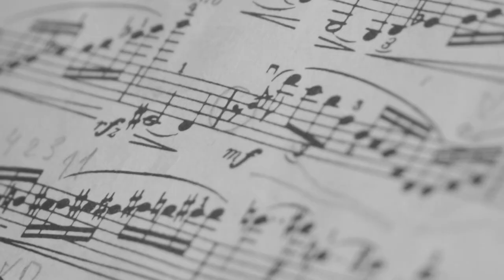Gonzervatory Application - Rodrigo D'Erasmo